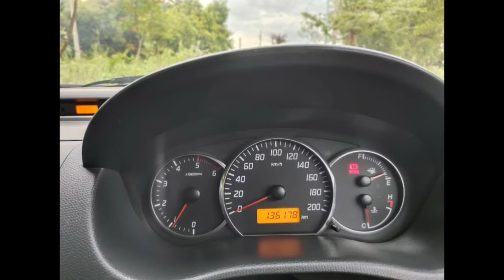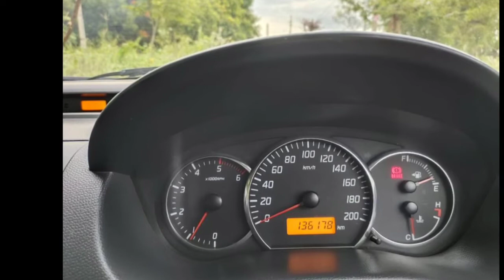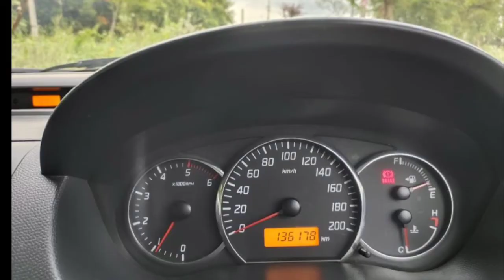Maruti Suzuki Swift Car Used Car Sales in tamil nadu bala tex car sales and buying online Service